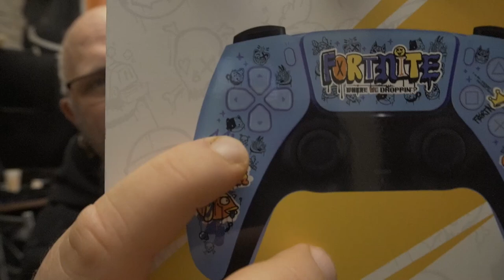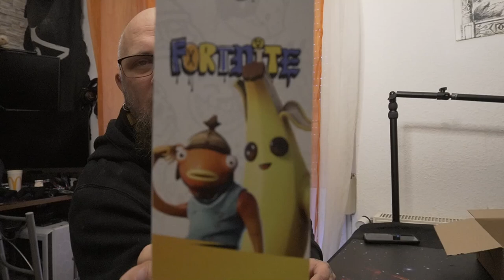Vor Unboxing Geschenk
FORTNITE Controller Kaufen
👍 🖖 🤟 🛒 Mein Equipment 🛍️ 🤟 🖖 👍
EpicPartner
Ihr habt Bock mit mir zu zocken oder zu texten? Kein Problem:
🕹️ PSN: odin_ase
🕹️ Steam: odin_ase